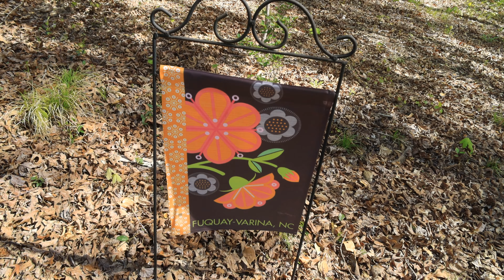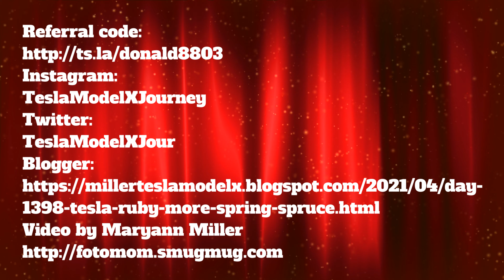Day 1398 Tesla Ruby More Spring Spruce Up